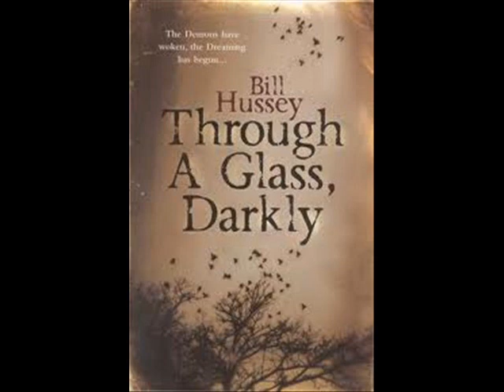Searching To Ground Our Electrical Anxieties ~ by Zeph Daniel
POD: DORIAN GRAY AND THE ELECTRICITY/ANXIETY CURSE

The Zeph Report
c/o Zeph Daniel
5 Bisbee Ct 109, Box 16

[QUOTE/] A talk about the grounding mechanism of human anxiety and electricity=Sin...=Curse. The fact that no man can overturn sin as no man can stand against electricity. Such is the case for DIVINE INTERVENTION.

I go over DORIAN GRAY (of Oscar Wilde fame)... the deal with the devil in other words... and as everybody knows, the shortcut to destruction. [/UNQUOTE]

An amazing discussion about hosts (lambs) and the parasites (predators) whom feed off of us (the lambs). Many examples are given how the predators inflict emotional pain upon the lambs of God. It's all about energy and its exchanges; and the ones serving themselves steal this energy source from these meek. And the lambs of God get into destructive behaviors in order to channel their anxieties. Here's what the parasites (predators) do: Gossip endlessly about others. Demean, abuse & criticize others. Give out harmful and dangerous advice. Initiate others into wrongful and criminal acts. Give high-calorie treats to over-weight people.